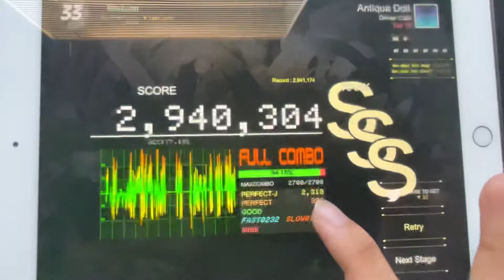bruh164.mp4 (Antiqua Doll FULL COMBO)